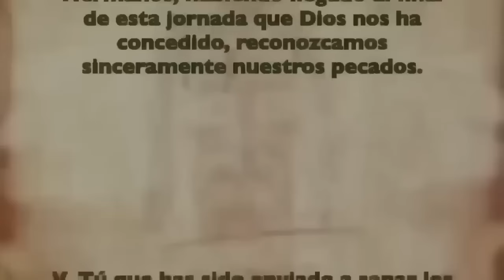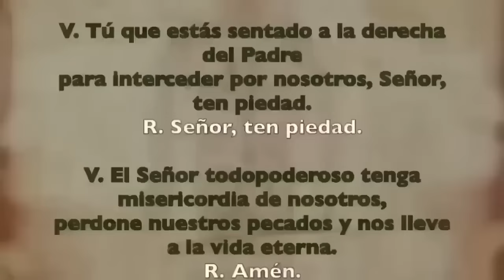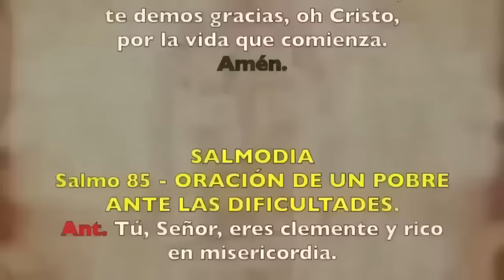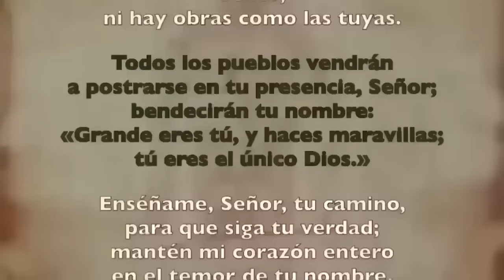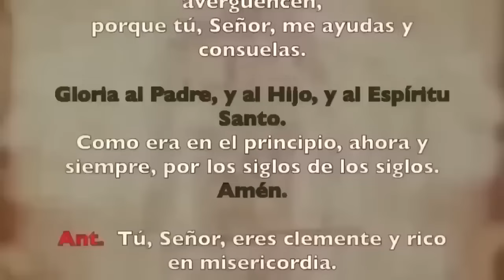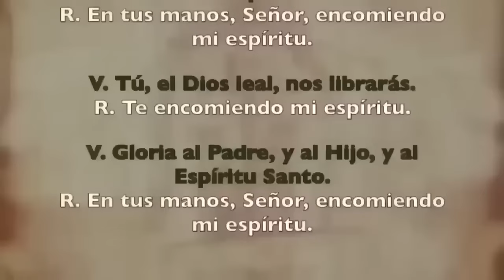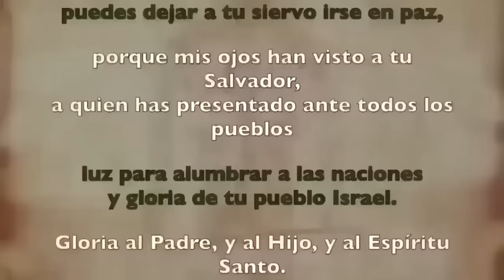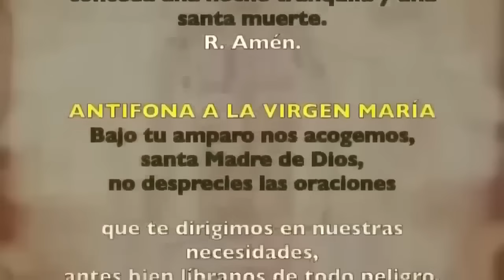Oración de la noche (Completas), LUNES 15 DE ABRIL 2024 II SEMANA DE PASCUA